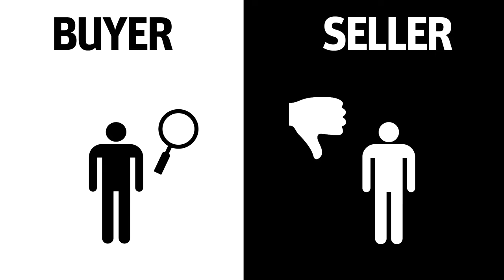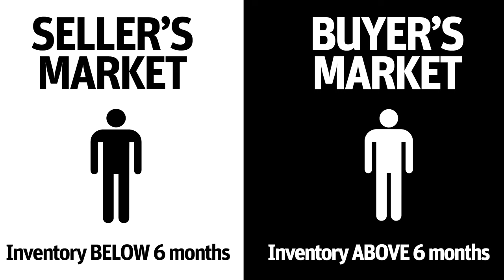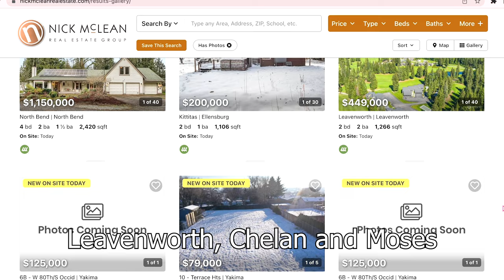Market Update December 2022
Welcome to the December 2022 Real Estate Market Update! In this video, we'll take a look at the current state of the housing market, including the current trends, and what potential buyers and sellers need to know. We'll also provide some tips to help you make the right decisions when it comes to buying or selling a home. So, sit back and relax as we explore the real estate market in December 2022!